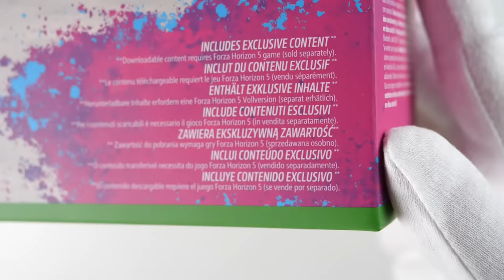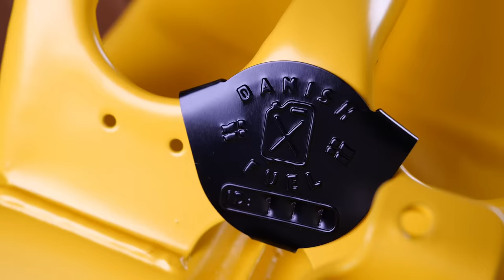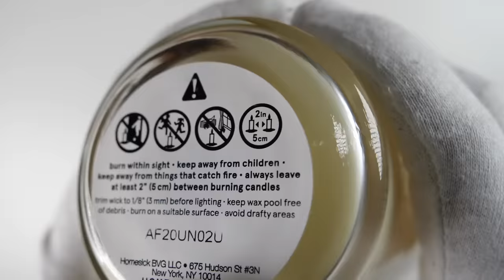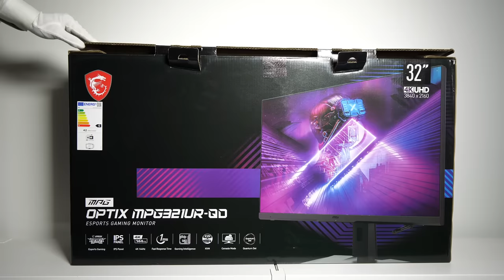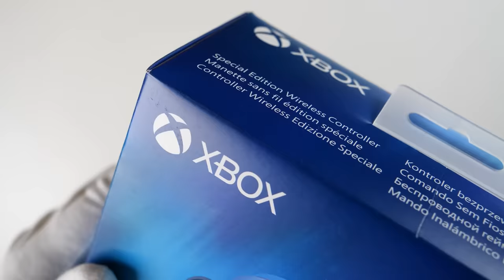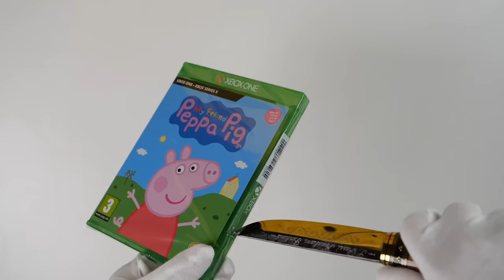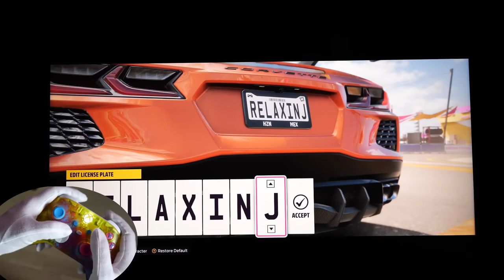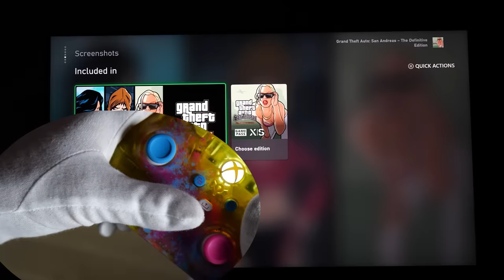Forza Horizon 5 Press Kit Unboxing (Ultra Rare) + Xbox Series X Gameplay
Unboxing gameplay of Forza Horizon 5. Press kit and Xbox Series X Limited Edition controller. Best racing game 2021?